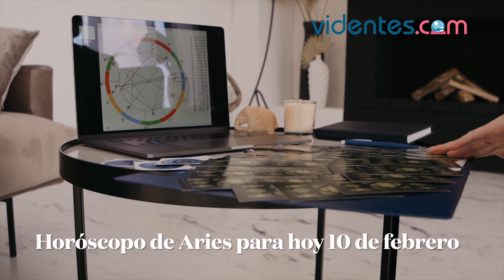HORÓSCOPO DIARIO 🎁🌞❤️ ARIES ♈️ JUEVES, 10 DE FEBRERO DE 2022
Horóscopo de hoy, jueves 10 de Febrero de 2022. El horóscopo para hoy: descubre tu futuro gracias a mi horóscopo diario para ti.